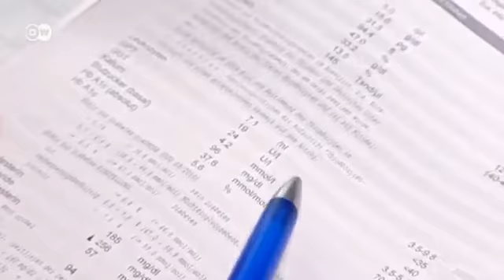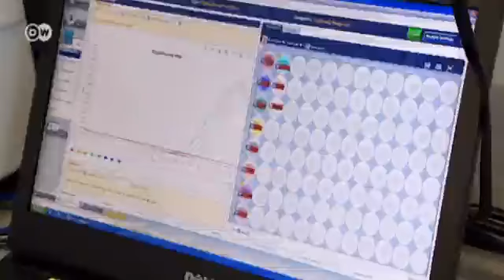Medicamentos contra la obesidad: un peligro global subestimado | Visión futuro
Científicos de Múnich quieren averiguar cómo funciona la transferencia molecular entre adipocitos, páncreas y cerebro. Se trata de un factor esencial para entender por qué esta comunicación falla en caso de obesidad y diabetes.